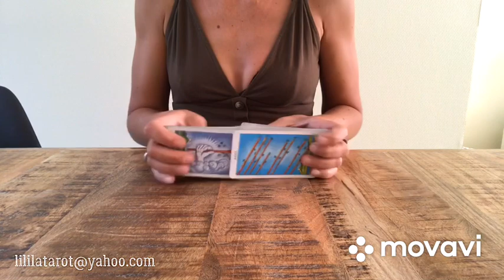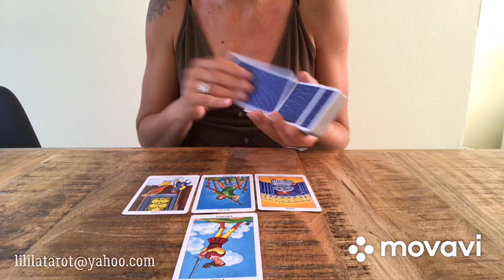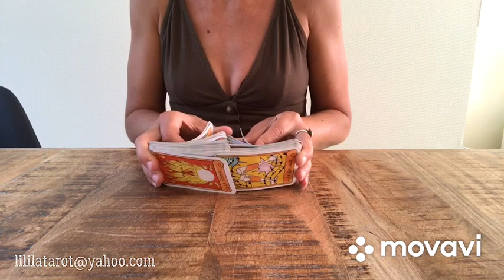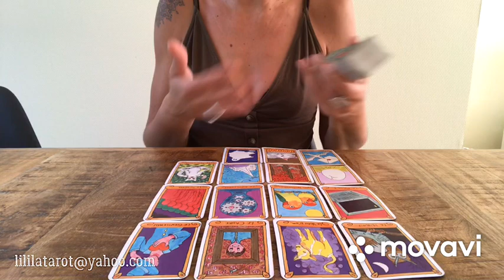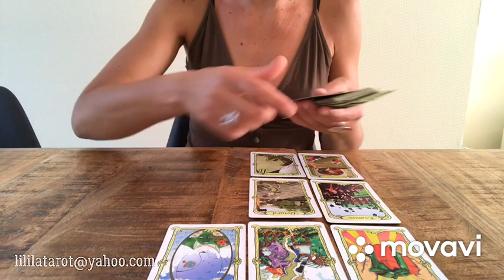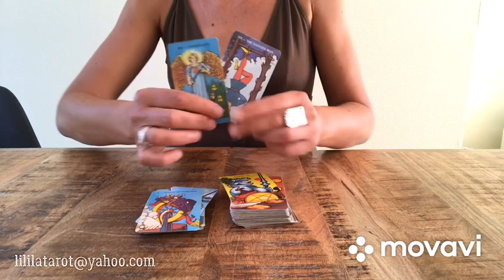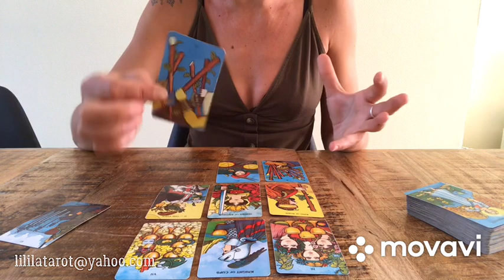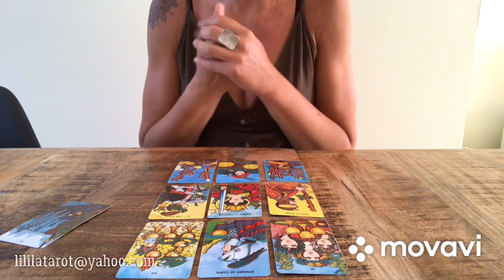VIERGE ❤️ JUIN 2020 - LÂCHER PRISE - PROGRÈS